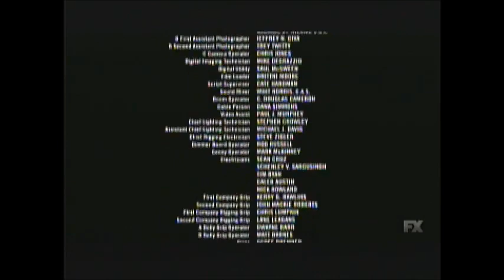Anchorman 2: The Legend Continues (FX Credits)